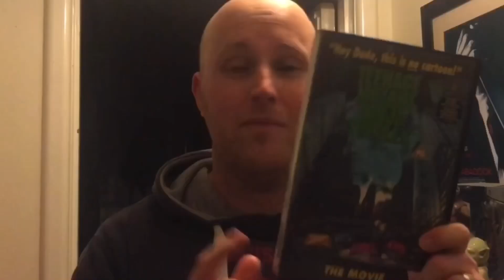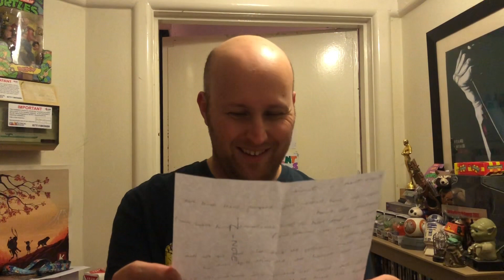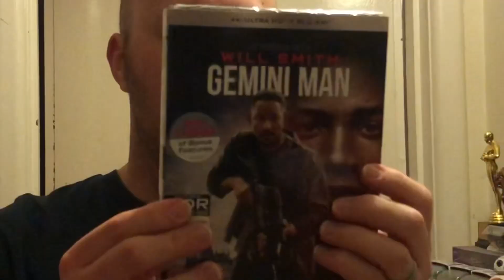Subscriber Mail : Carlinio 9